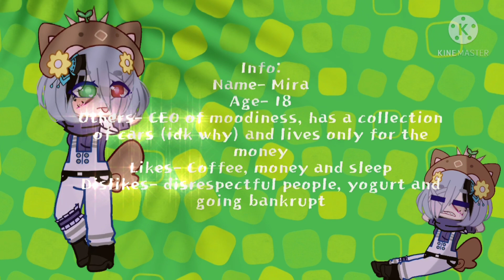Made an Oc out of my bad traits | GC | prt.4